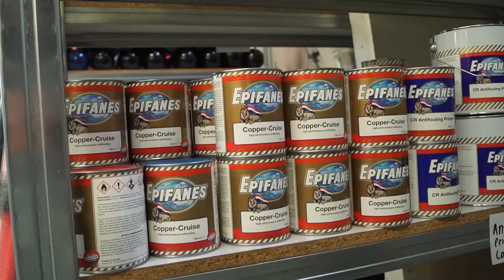Wat doen wij nou eigenlijk allemaal als Omtzigt Watersport?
In deze video laten we je zien wat wij als Omtzigt Watersport allemaal doen en aanbieden. Van het verkopen van boten tot de werkplaats en de winterstalling. Daarnaast kunnen wij u ontzorgen van vanalles betreft uw boot. denk aan de service beurt, antifouling, advies op maat en nog veel meer. Benieuwd of wij u ergens mee kunnen helpen?  Neem gerust contact op!